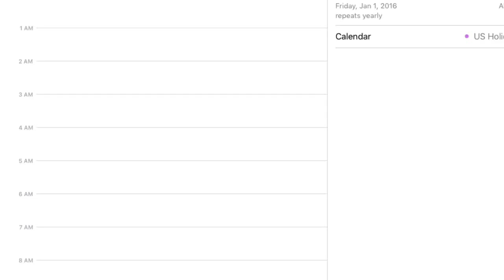HAPPY NEW YEAR 2016!!!